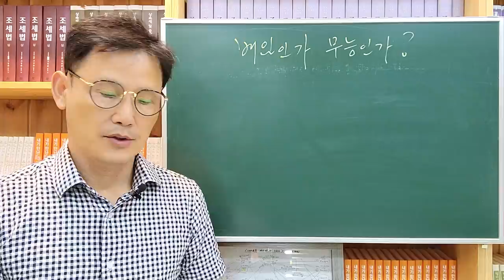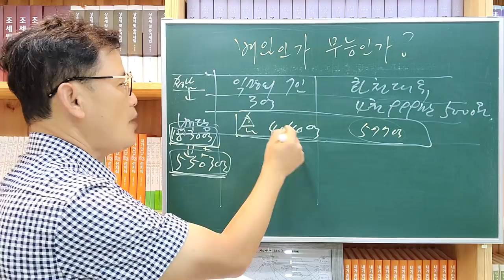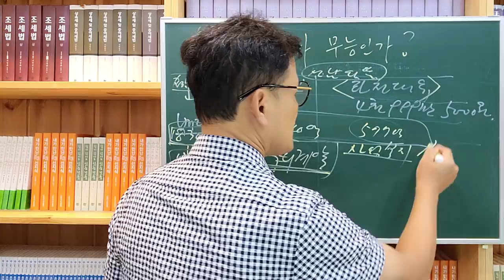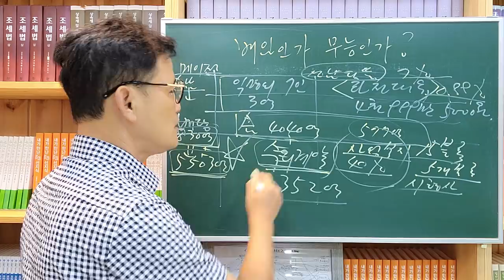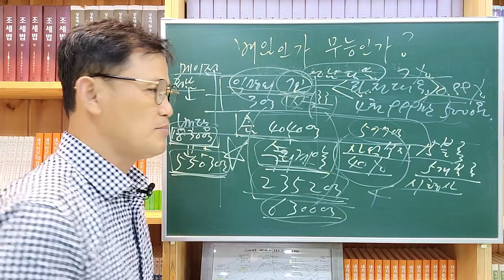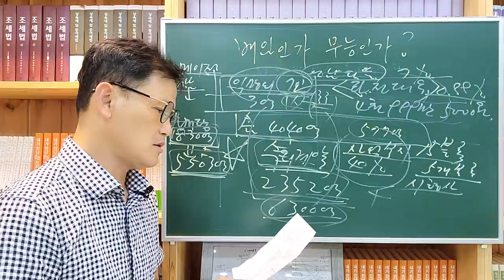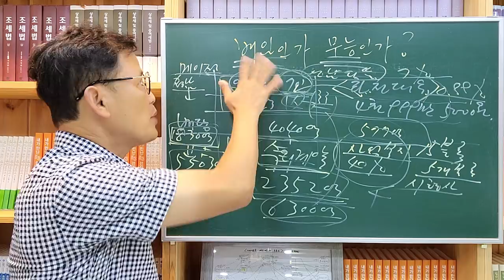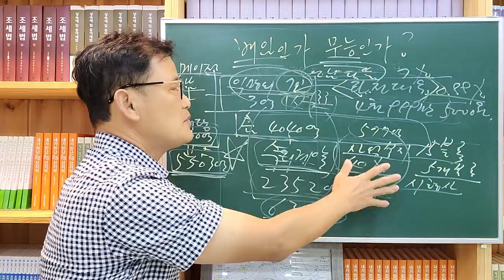[세금과 인생] 894 배임인가 무능인가?